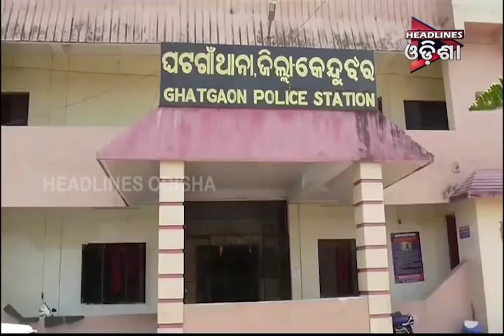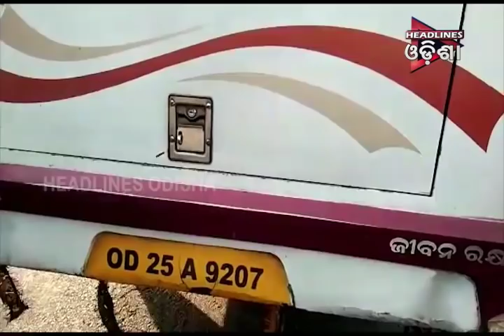ଓଡିଶା PRIME ଭାଗ-୧ ...୨୯.୦୪.୨୦୧୯